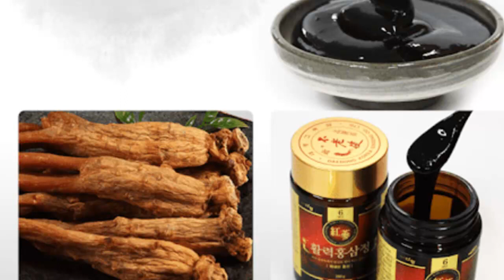Jenshenning foydali xususiyatlari haqida